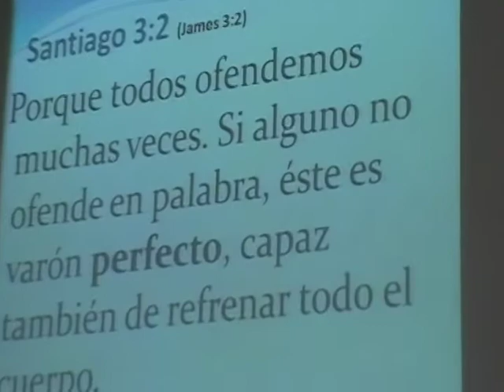PASTOR -FREDDY FUENTES//SEMINARIO PARA PADRES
TV EN VIVO LAS 24 HORAS